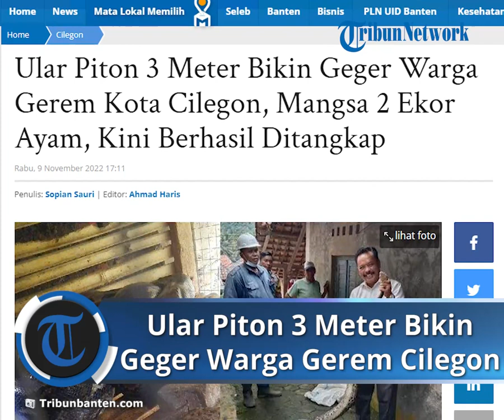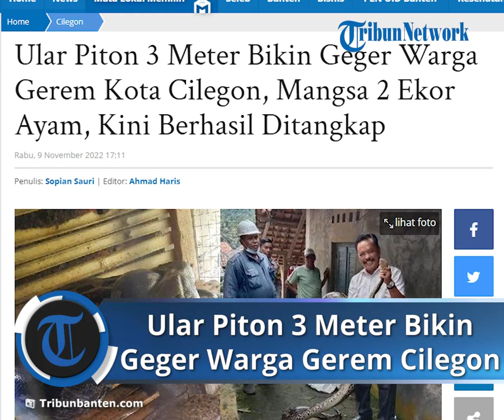Detik-detik Penangkapan Ular Piton di Gerem Cilegon, Disebut Sudah Mangsa 2 Ekor Ayam Warga Sekitar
Laporan Wartawan TribunBanten.com, Sopian Sauri

TRIBUNBANTEN.COM, KOTA CILEGON - Warga Lingkungan Gerem Kolon RT 02/05 Kelurahan Gerem, Kecamatan Grogol, Kota Cilegon digegerkan dengan penemuan ular piton panjang 3 meter, Rabu (9/11/2022).

Ular tersebut ditemukan warga sekitar pukul 06.00 WIB, usai memangsa ayam ternak di pekarangan rumah warga di malam hari.

Sekretaris Lurah Kelurahan Gerem, Amin Jasuta menuturkan, berdasarkan informasi pemilik ayam, pada malam hari sudah terdengar keributan suara ayam.

Karena takut, lanjutnya, pemilik ayam tidak berani untuk keluar rumah.

Ia menjelaskan, keberadaan ular piton tersebut berasal dari atas gunung, yang diduga kelaparan sehingga memasuki pekarangan rumah warga.

Ia menyatakan, ular piton yang berukuran 3 meter tersebut sudah berhasil ditangkap di kandang ayam.

Penangkapan ular piton itu pun tidak susah, karena dalam keadaan diam usai memangsa 2 ayam.

Masih kata amin, ular tersebut saat ini dibawa dan diamankan warga.

Artikel ini telah tayang di TribunBanten.com dengan judul Ular Piton 3 Meter Bikin Geger Warga Gerem Kota Cilegon, Mangsa 2 Ekor Ayam, Kini Berhasil Ditangkap,
Penulis: Sopian Sauri | Editor: Ahmad Haris